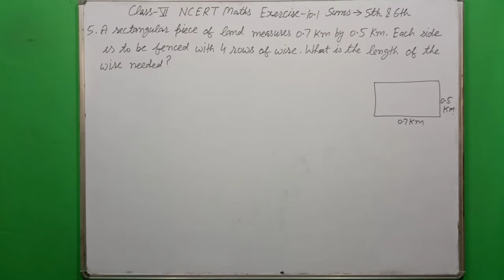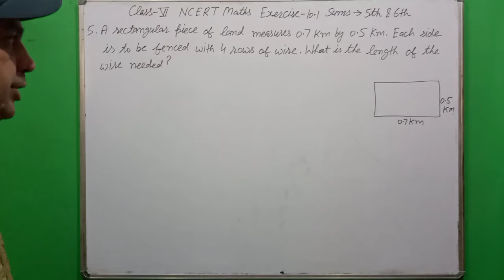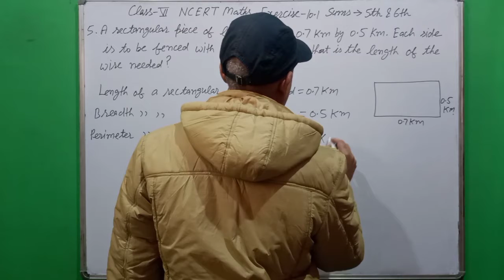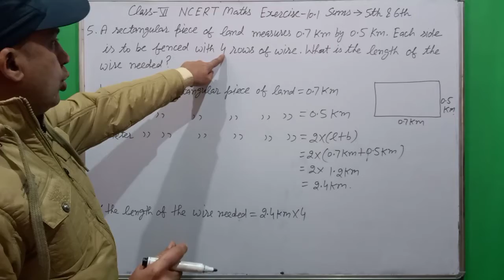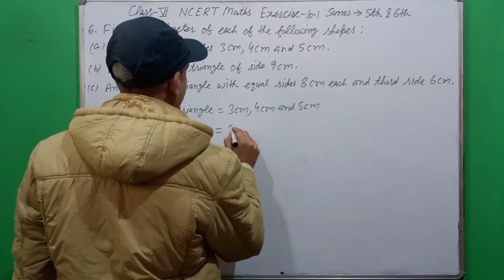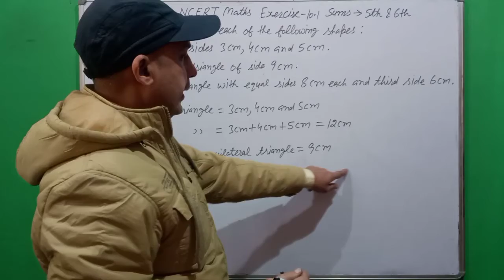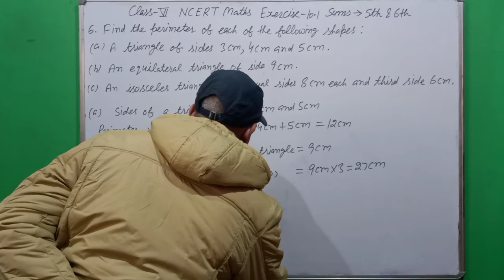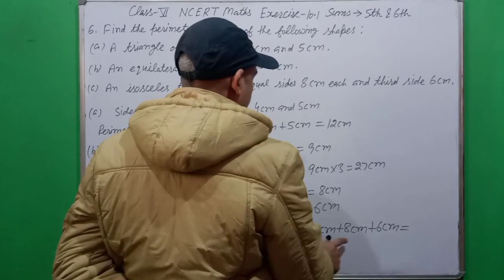Class- 6th NCERT Maths Exercise- 10.1 Sums- 5th & 6th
Class-6th CBSE/NCERT Maths Chapter-10 Mensuration